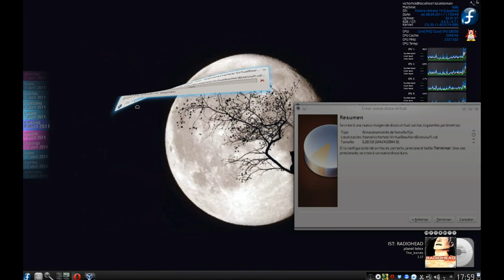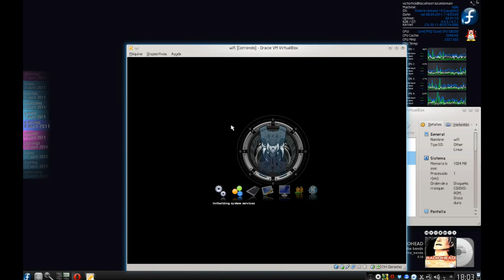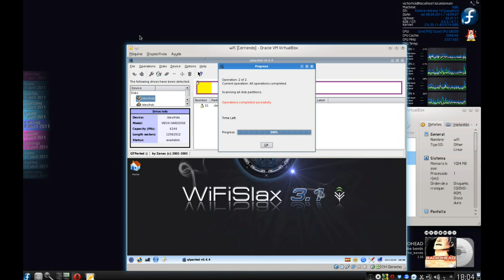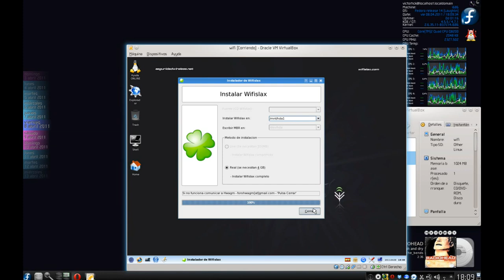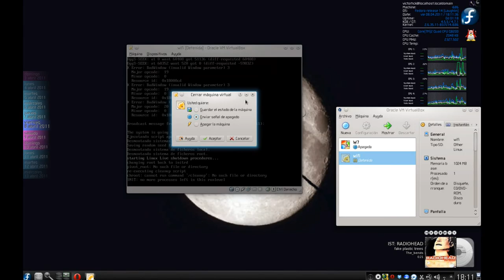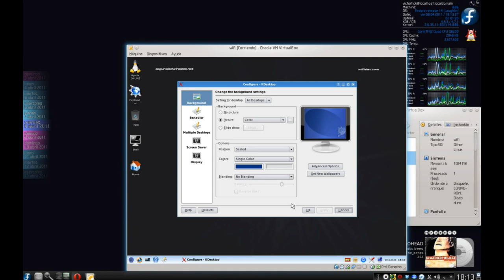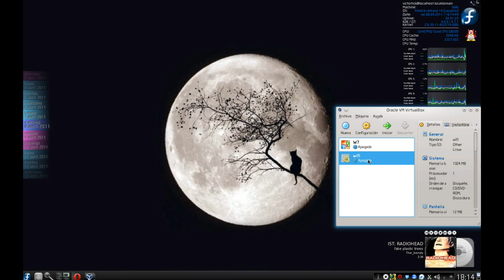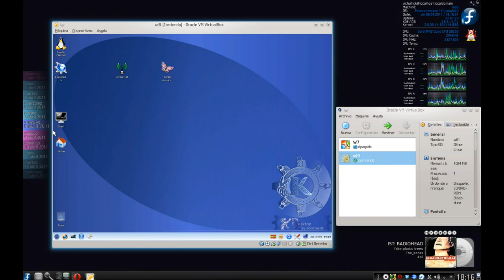Tutorial instalacion wifislax en VirtualBox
Tutorial para instalar la distribución de GNU/Linux Wifislax en VirtualBox bajo fedora 14. No se trata de un tutorial sobre como manejar WifiSlax, sino de cómo se puede esta virtualizar en nuestro sistema, en este caso en fedora 14, utilizando VirtualBox.
La música es de un grupo llamado Crimson Blue: este es su enlace a la página de Jamendo